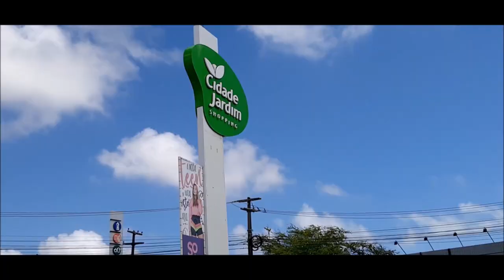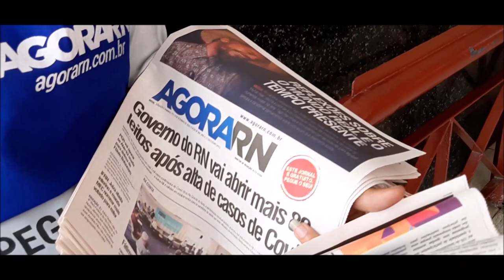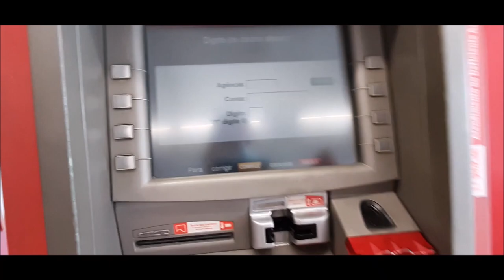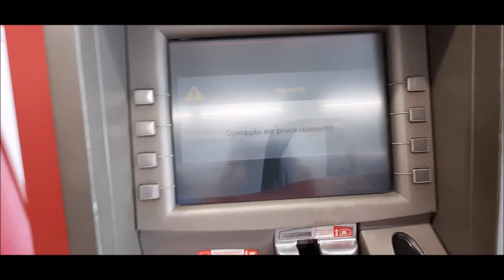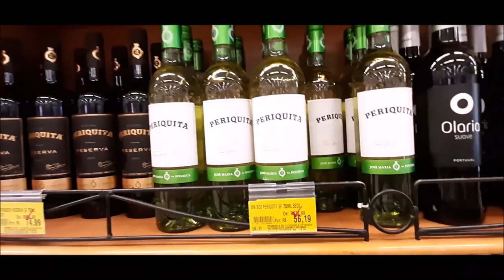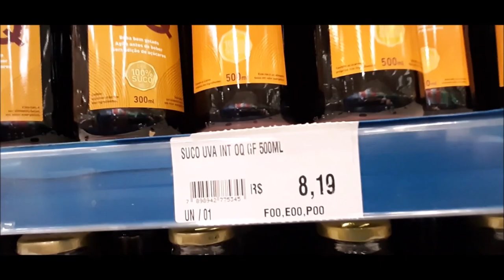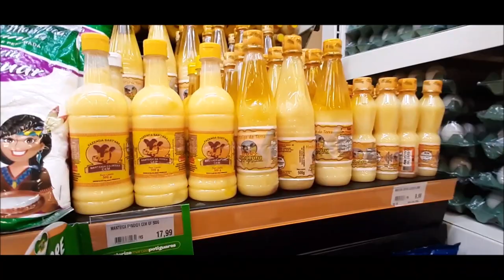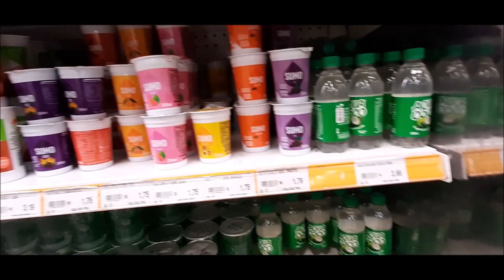ONDE ESTOU? COMO É O SUPERMERCADO PERTO DE CASA...